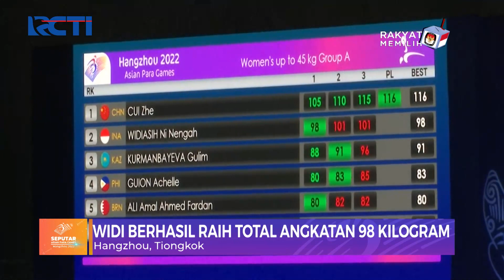Atlet Para-Angkat Berat Ni Nengah Widiasih Sumbang Medali Perak untuk Indonesia - SIP 25/10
Cabor angkat berat menyumbang medali perak bagi Indonesia di Asian Para Games 2022. Medali itu dipersembahkan oleh Ni Nengah Widiasih.